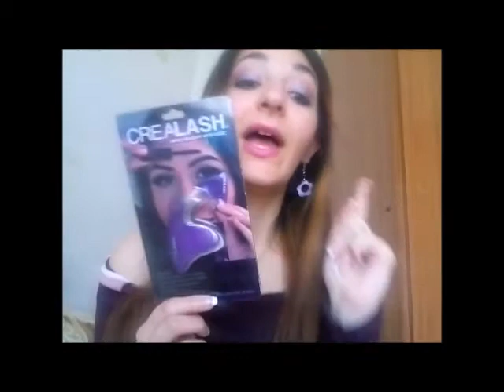Collabhaul Crealash. Mai più errori col makeup ed eyeliner perfetto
Ciaoooo ragazzeeee ancora una volta torno con una review in collaborazione con Crealash Creaproduct vi lascio qui il link dell'azienda